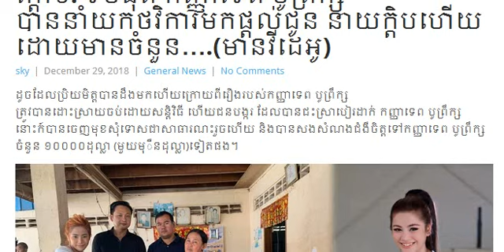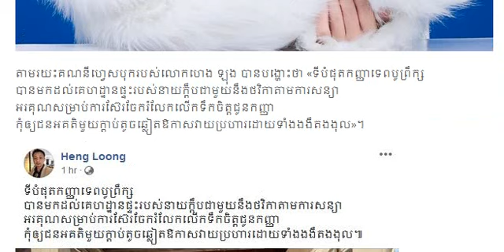ក្តៅៗ! ទីបំផុត កញ្ញាទេព បូព្រឹក្ស បាននាំយកថវិការមកផ្តល់ជូន នាយក្តិប